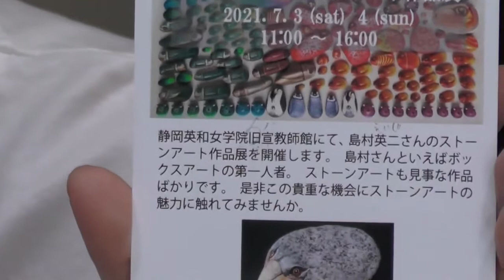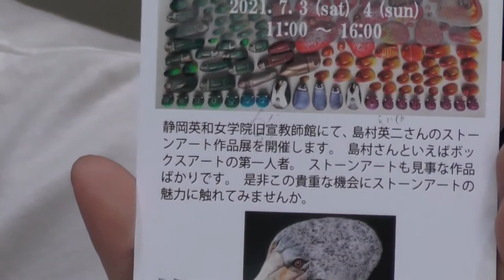第30回 すんてれ ゲスト:最後の晩餐 社長 金井政秀さん、オーガニックライフサポート ハイビスカス代表 山田 亜佑美さん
毎週火曜日の昼12時から60分間のライブ番組。
「すんてれ」とは「しずおか駿府城テレビ」の愛称なんです。

静岡市某所にある「すんてれスタジオ」から世界中どこまでも。
地域と地域をみんなの興味関心でつないでいきます。
住む・食べる・楽しむ・音楽・スポーツ・温泉...など。

生放送だから、想定外のトラブル発生もあり！
スタッフもみなさんと一緒に楽しんでいます。

このチャンネルを見ていいなと思ったら、